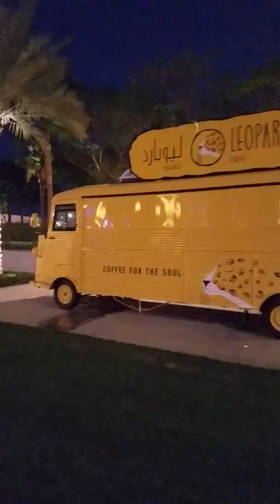Doha in our Restday!